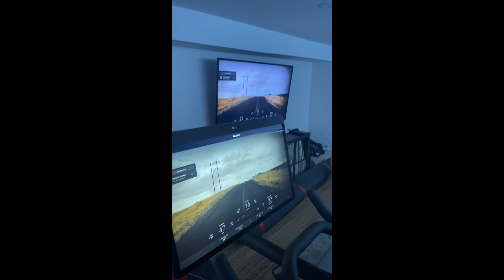SUMMER BIKES 22